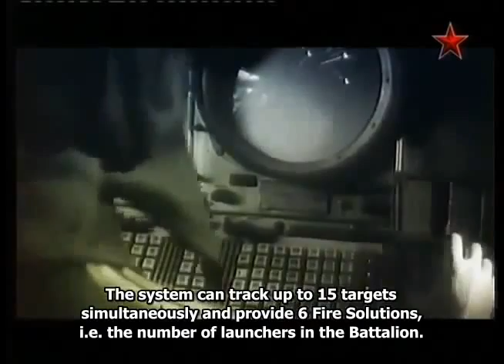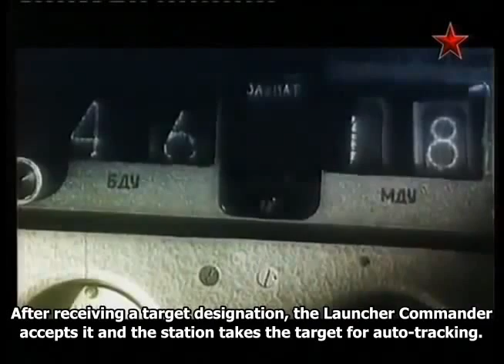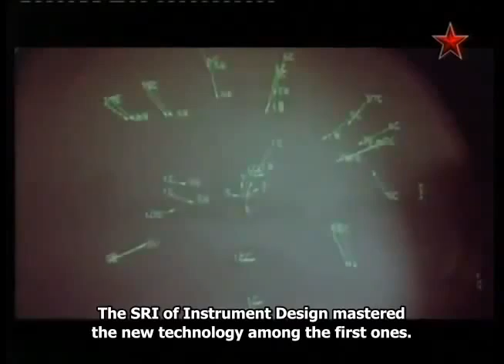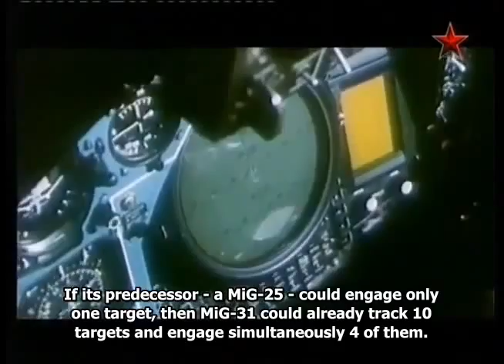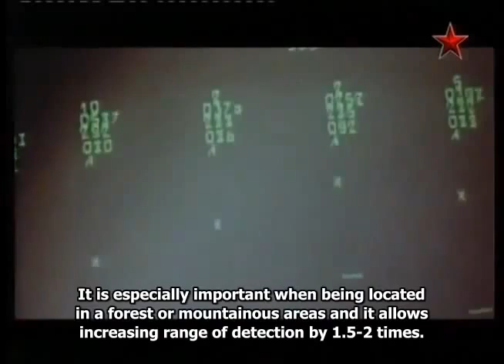BUK SAM System Showcase - MADE in the USSR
The infamous BUK Sam System developed by the USSR. The Buk missile system (Russian: "Бук"; “beech” (tree), /bʊk/) is a family of self-propelled, medium-range surface-to-air missile systems developed by the Soviet Union and its successor state, the Russian Federation, and designed to fight cruise missiles, smart bombs, fixed- and rotary-wing aircraft, and unmanned aerial vehicles.